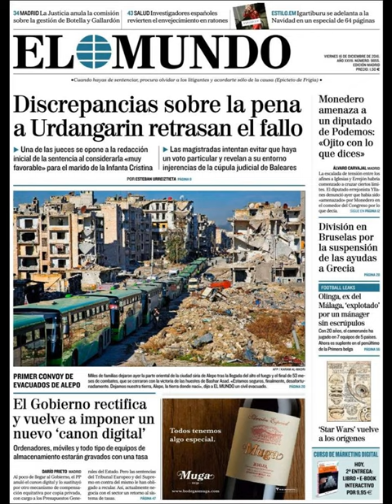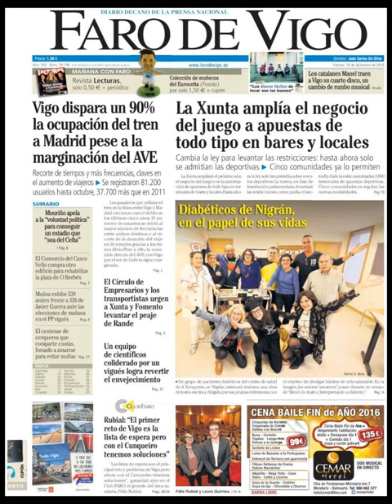Noticias Viernes 16 Diciembre 2016 Principales Titulares Portadas Diarios Periódicos España Spain